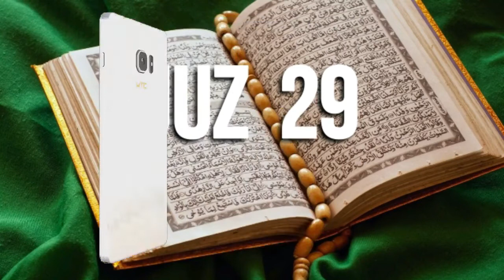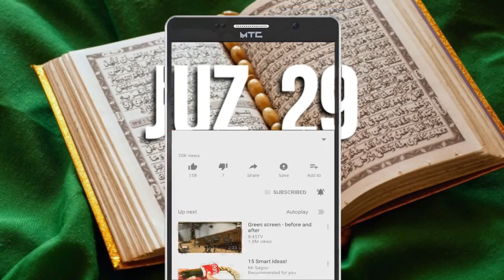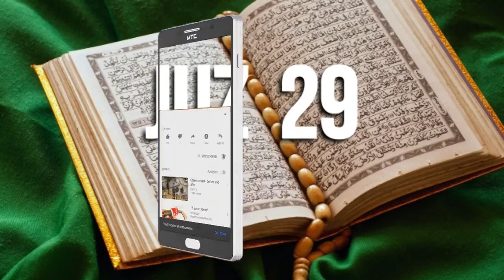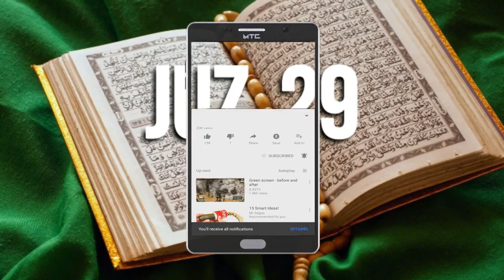MUROTTAL AL QURAN JUZ 29| TADARUS AL- QUR'AN di BULAN SUCI RAMADHAN JUZ 29 |BACAAN AL-QURAN JUZ 29